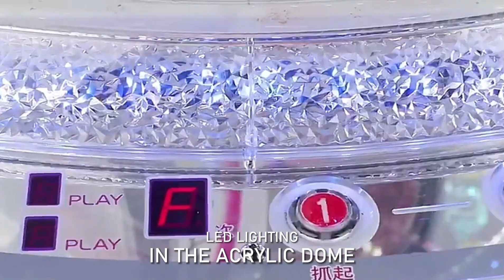Sweet Land 5